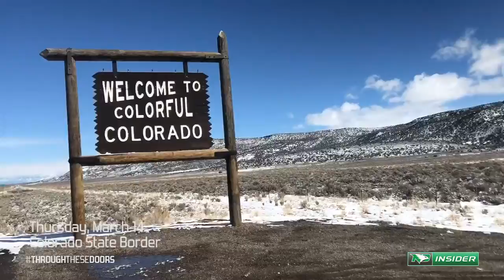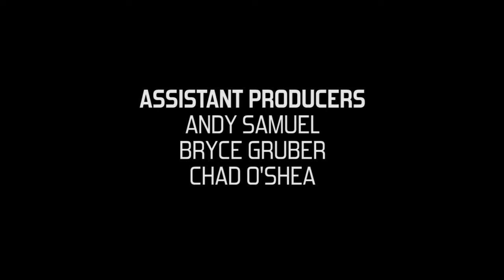Through These Doors - 820 - Moving On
The team enters the playoffs with little forgiveness in their postseason future.